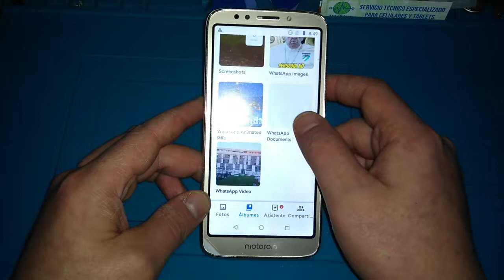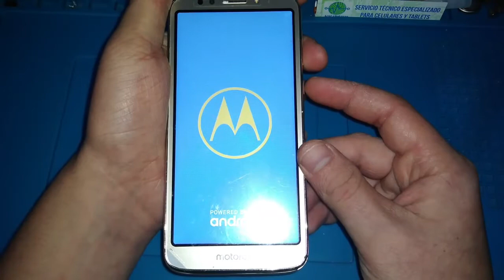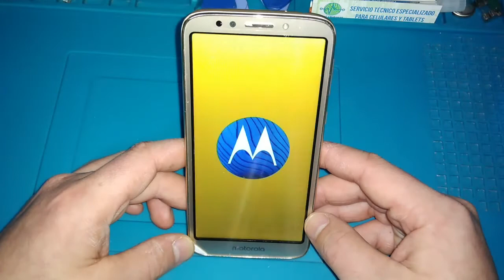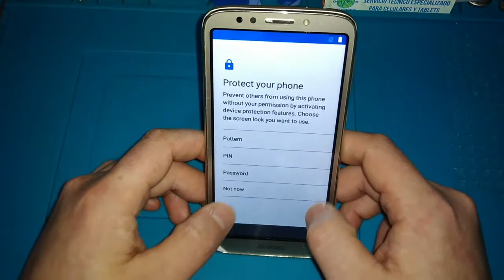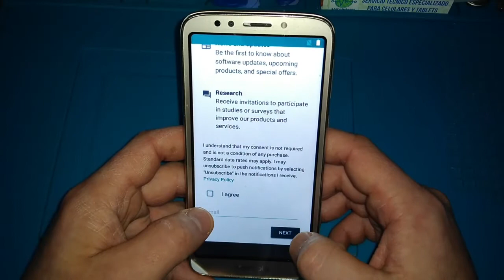Hard Reset Motorola E5 Play XT-1920 // Quitar patrón de bloqueo // Restaurar Motorola E5 Play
En este vídeo muestro restaurar un celular Motorola E5 Play XT-1920, de esta manera también se puede quitar el patrón de bloqueo si te olvidaste de el o dela contraseña.

Visita mi nuevo Blog donde podrás ver mis posteos, descargar contenido útil como diagramas, software y mas en